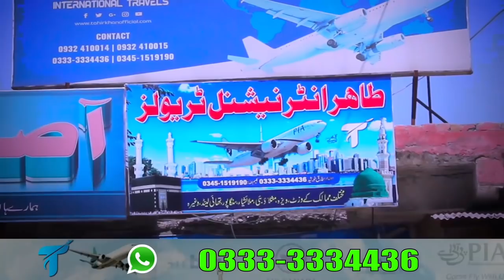A Day With Talented Adnan | PK TV | Tahir Khan Vlogs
Thank you Adnan and all PK TV team for your love and hospitality. I wish you all the very best in future.